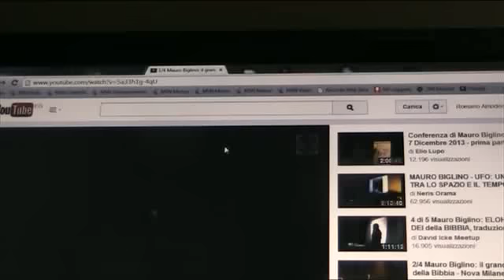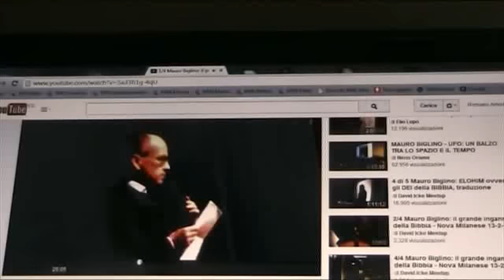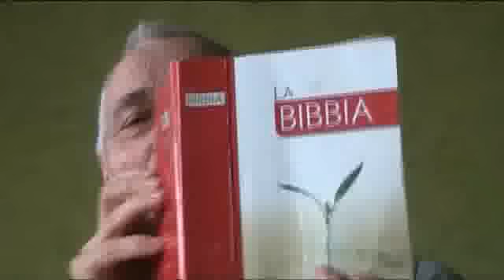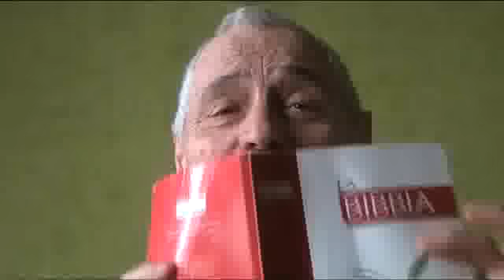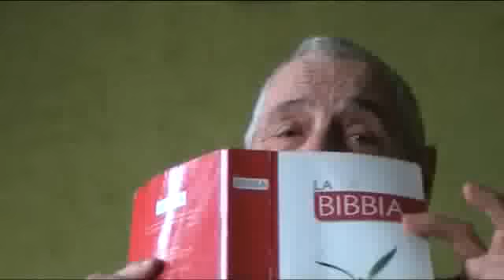La Bibbia e l PRECONCETTI di Mauro Biglino